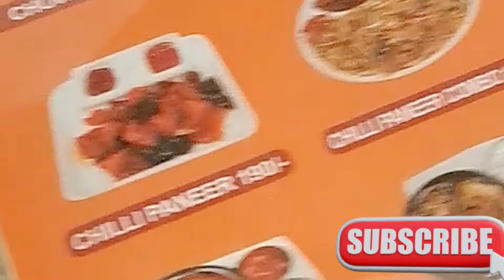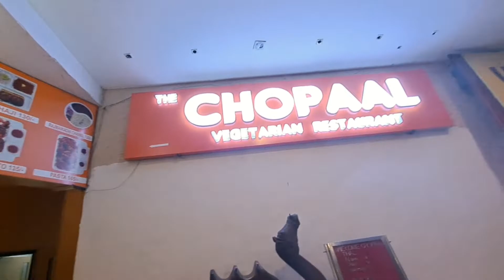Chopaal restaurant honest review👍👎/restaurentreview